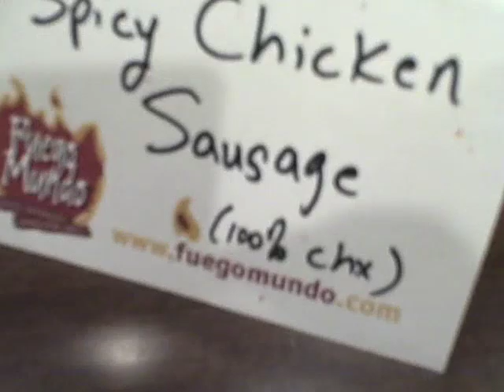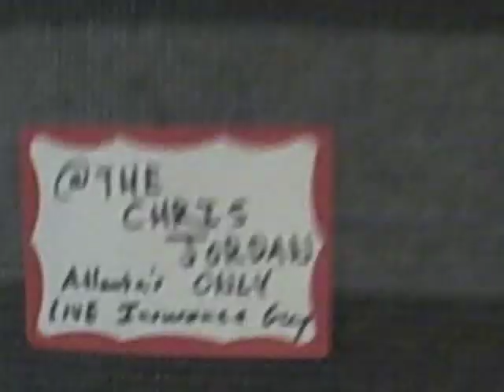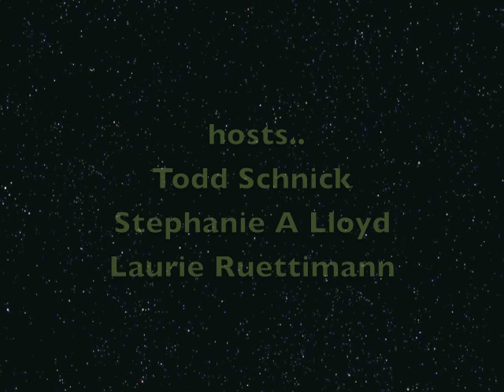Punk Rock Champagne Holiday Social TweetUp punkATL, Atlanta GA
for hotter short version. Atlanta's social functions arent always at Church or Strip Clubs.  This Wed. Night tweetup aka the Punk Rock Champagne Holiday Bash and was hosted by Todd Schnick and Stephanie Lloyd and Laurie Ruettimann (of Raleigh NC) The place was a new and popular face in Atlanta casual dining, FuegoMundo, located in The Prado on Roswell Rd.

Well more than 100 of the local social media pros and enthusiasts and just plain punks (the 21st century sanatized green punks that is) showed to have a blast. Everyone was raving about the excellent event. Hats off to the hosts and Fuego Mondo for a really great time.

Video is pure flip cam, and shows a 4 hour happening in about 4 minutes.

You may find our blogs at